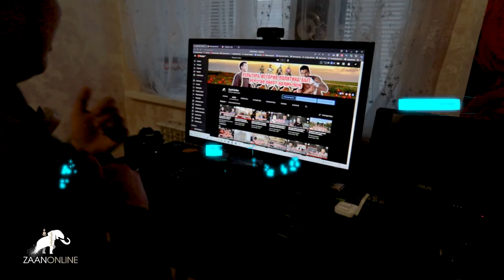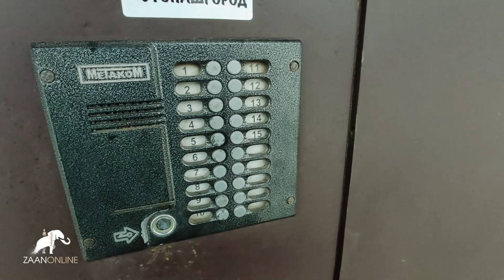"ZaanOnline за кадром" выпуск 1 (Пробный)